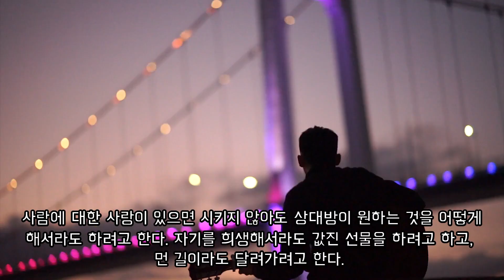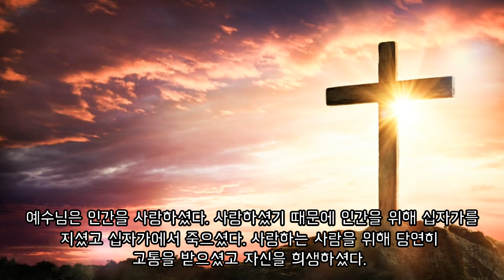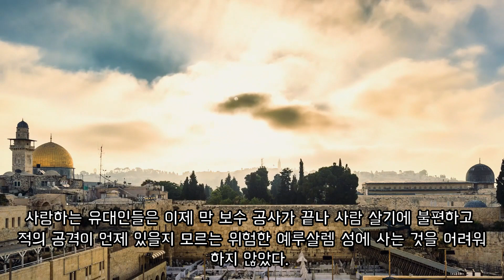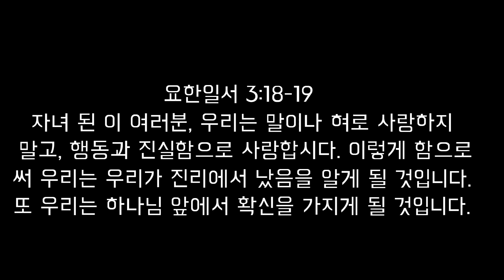귀찮은 이유는 사랑이 식었기 때문입니다.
영광장로교회는 고민하고 질문하고 성찰하는 신앙을 추구합니다.
이러한 마음으로 성경을 읽고 공부하는 모임을 매주 토요일에 가집니다.
원하는 분들 누구나 참석하실 수 있습니다.

어떤 성경공부 모임인가요?
히브리어 단어를 통해 배우는 창세기 성경공부입니다.
히브리어 단어가 가진 뜻을 살피면서 우리의 신앙과 삶에 대해 성찰하고
함께 토론하며 공부하는 성경공부입니다.

히브리어를 몰라도 되나요?
히브리어를 몰라도 괜찮습니다.
매주 히브리어 알파벳을 배우면서 히브리어를 읽을 수 있을  정도는
함께 공부합니다.

언제 모이나요?
매주 토요일 아침 10시부터 12시까지 모입니다.

장소는 어디인가요?
방배역과 내방역 중간에 위치한 영광장로교회 본당에서 가집니다.
교회 주소: 서울 서초구 방배로22길 19 삼현빌딩 2층 (브라운스톤 방배 아파트 옆)

회비는 얼마인가요?
회비는 없습니다.

문의는 어디로 하나요?
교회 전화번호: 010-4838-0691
교회 카톡아이디:gloriachurch061